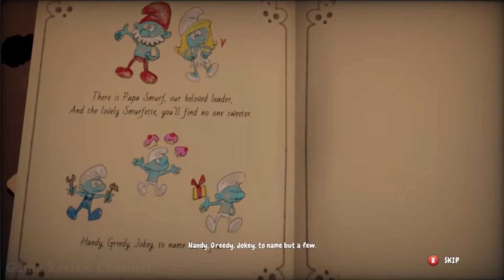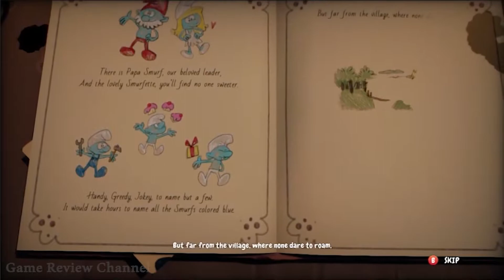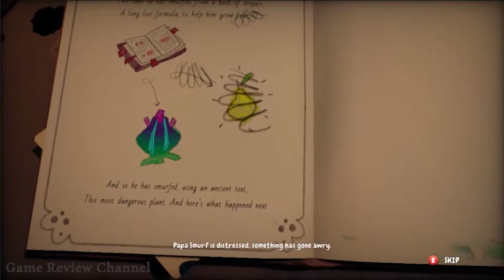The Smurfs Mission Vileaf(no Commentary ) Walkthrough Chapter1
The first chapter walkthrough No commentary

In a dusty grimoire, the wizard Gargamel just put his hands on the formula of an evil plant: the VILEAF.

This plant produces “VILETRAP” seeds, which can attract and imprison Smurfs… but these VILETRAP plants are also a great danger for the forest, as they are TOXIC, especially for the sarsaparilla fields!

PAPA SMURF decides to ask some of his fellow Smurfs to help him find the ingredients for a super powerful antidote for all the plants sick from the VILEAF.

Thanks to the SMURFIZER, an invention from HANDY SMURF, go on an adventure to find the ingredients and free your fellow Smurfs… and save the whole village!